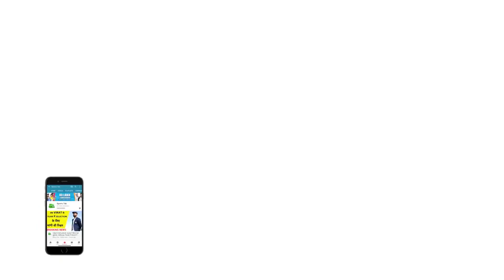सालों बाद TOP 10 गेंदबाज़ों की लिस्ट से बाहर हुए JAMES ANDERSON | Sports Tak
Stuart Broad, who was not picked for the opening Test aginst West Indies, returned to the top 10 after claiming three wickets in each innings. He is now England’s top-ranked bowler, one slot ahead of James Anderson, who dropped to 11th after being rested for the match.

Play FANFIGHT fantasy cricket and win 20x more cash.